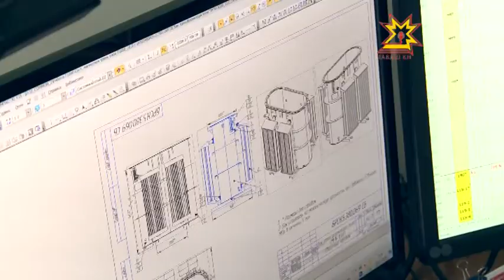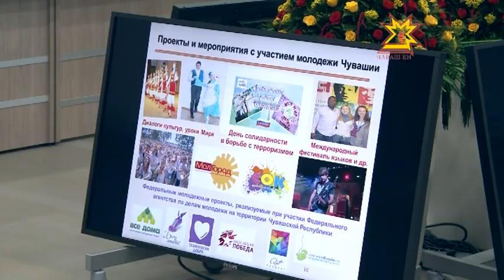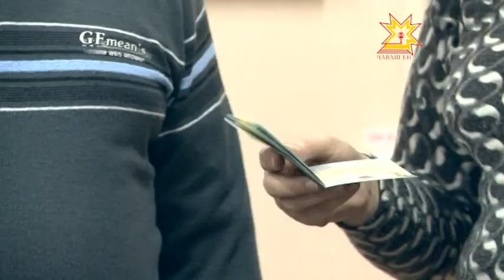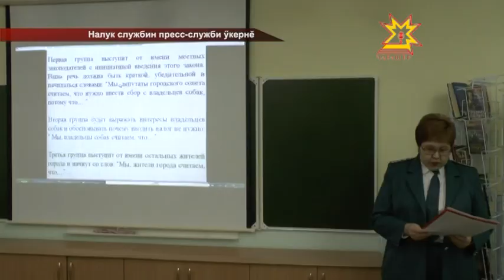Республика 28.11.2014 на чувашском